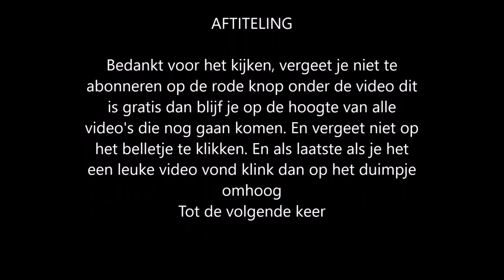Royal Match level 49